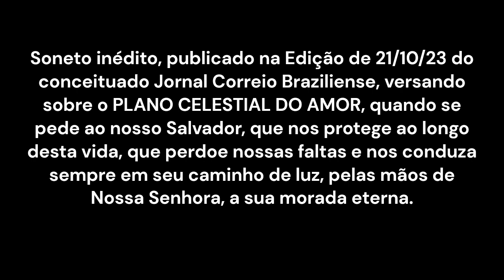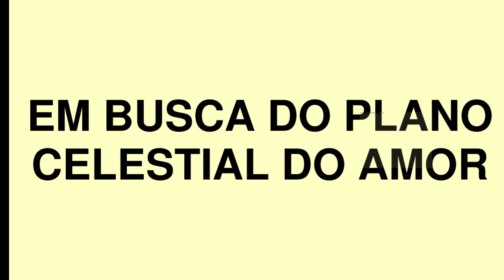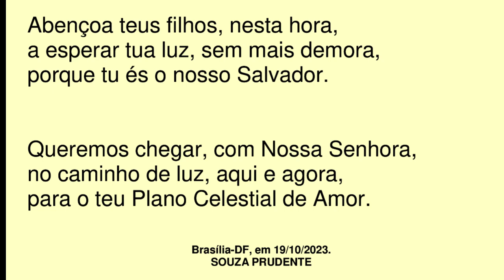EM BUSCA DO PLANO CELESTIAL DO AMOR.